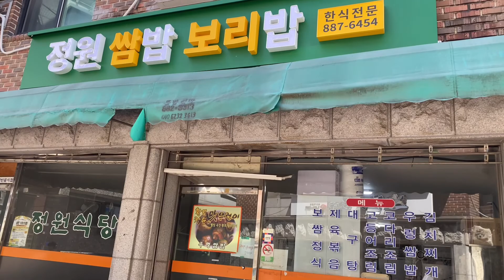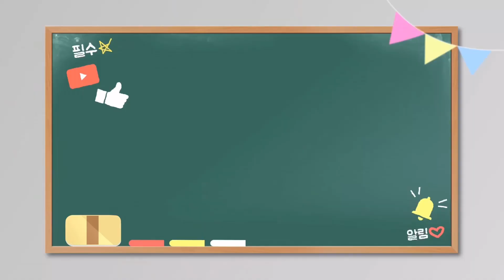서울대벤쳐타운역맛집 정원쌈밥보리밥 - 보쌈정식 + 제육볶음 (각각8000원) (07/01)